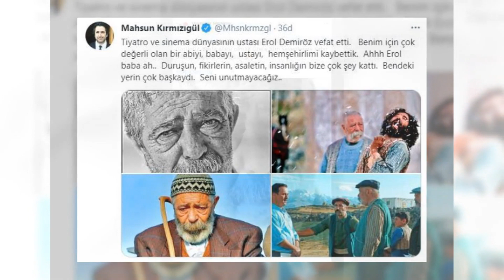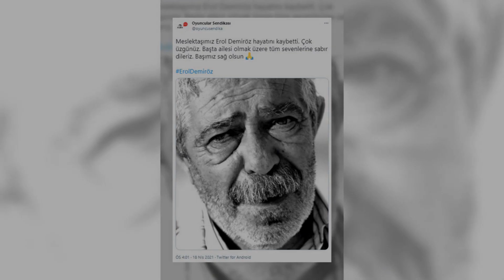Son Dakika: Tiyatro Ve Sinemanın Usta İsmi Erol Demiröz Hayatını Kaybetti